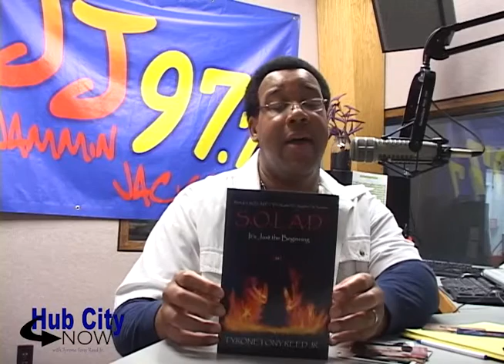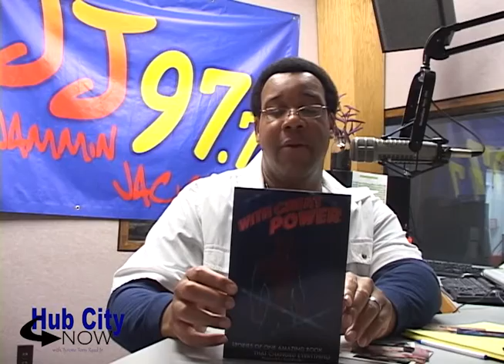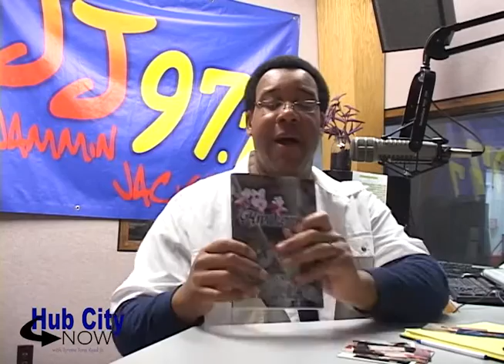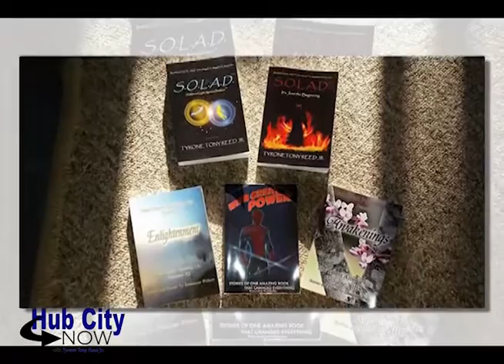"Hub City Now with Tyrone Tony Reed Jr." Episode 2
Episode 2 of "Hub City Now with Tyrone Tony Reed Jr."

"Hub City Now with Tyrone Tony Reed Jr." is a talk show show that features people who are making a difference in the community, organizations that are helping to uplift others and important, everyday topics.

"Community Focus" (the radio show version of "Hub City Now", airs Sundays at 6 a.m. on JJ 97.7. (For those not in the area, you can also listen to it

"Hub City Now with Tyrone Tony Reed Jr." airs Sundays at 7:30 a.m. and 9:30 a.m. on JEA Cable Channel 192 and Wednesday at 6 p.m. on Bounce TV Jackson.

The show is also available after 5 p.m. Sunday on YouTube.

In Episode 2, the host, Tyrone Tony Reed Jr., introduces himself to the viewers and listeners of the show. He speaks about why his career and upbringing are vital to the show and how he wants to use what he has learned throughout the years to inform others and help them change the world.

If you or someone you know is interested in being a guest on "Hub City Now with Tyrone Tony Reed Jr." or have a topic or topics you would like to see discussed on the show, please send an email to or leave a message on the Facebook page of "Hub City Now with Tyrone Tony Reed Jr."